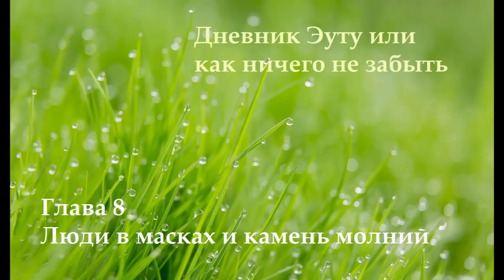Дневник Эуту или как ничего не забыть. Глава 8. Люди в масках и камень молний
Рыбалка и необычный подарок от странных незнакомцев.